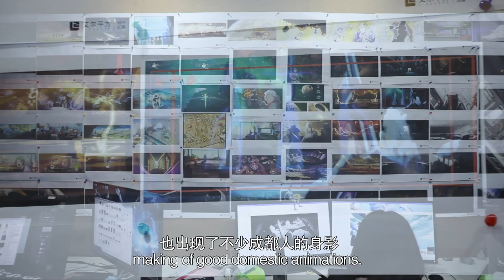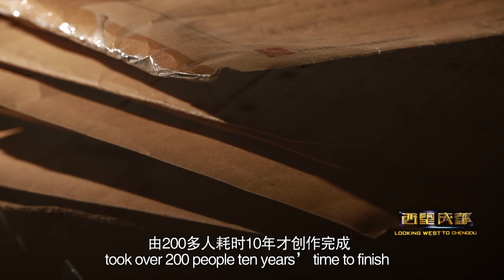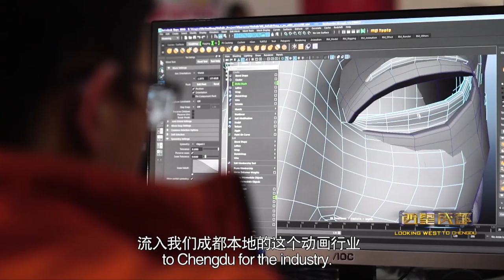Chengdu’s a Movie Magnet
What’s the role Chengdu played in the blockbuster. The Wandering Earth? How did filmmakers realize their animation dream in Chengdu? During the 2019 Spring Festival,  The Wandering Earth, a sci-fi movie adapted from renowned Chinese sci-fi writer Liu Cixin’s novel of the same name became a dark horse in the global box office. So far, it has raked in an income of over RMB 4.6 billion Yuan. What impresses the audiences most is the vivid visual effects. The 2003 visual effects turn people’s fantasy of the future into images. About half of the visual effects were made by a Chinese visual effect company.